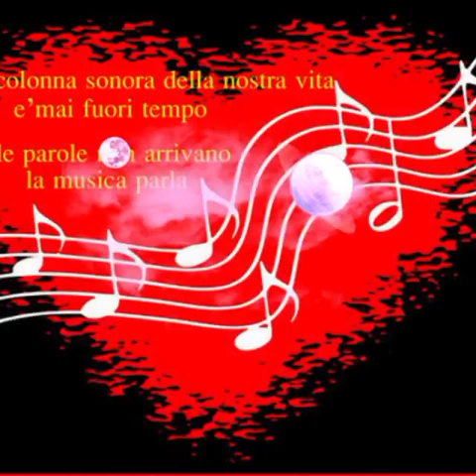La vita continuò, perché la vita continua. E il tempo passò, perché il tempo passa. ❤️❤️